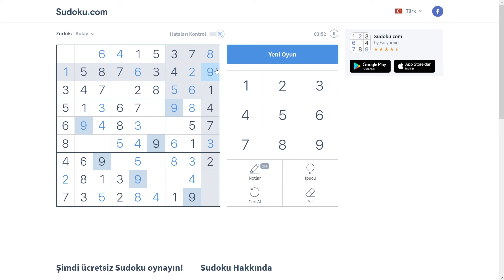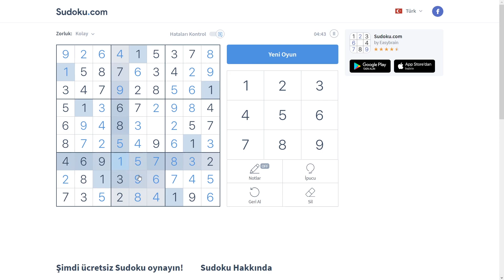Sudoku Oyunu Nasıl oynanır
Sudoku nasıl Oynanır ?
Sudoku oyna.
Sudoku 'yu bilgisayar da ,  telefonda ve her yerde oyna.